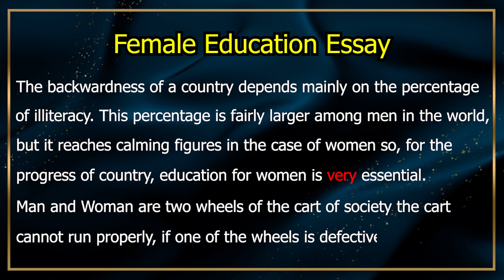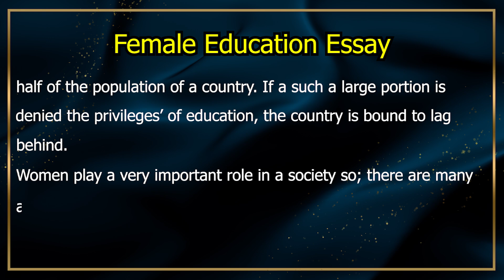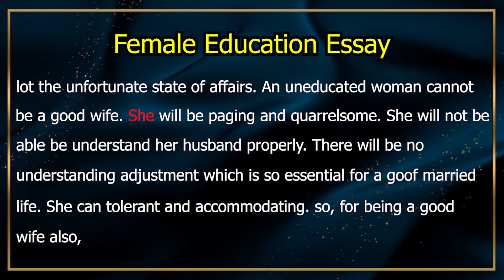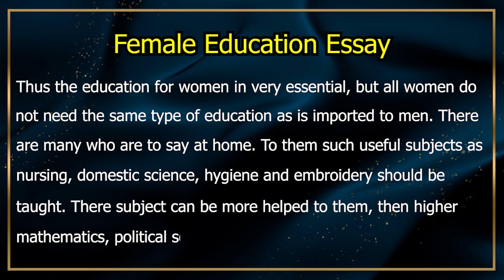Female Education Essay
The backwardness of a country depends mainly on the percentage of illiteracy. This percentage is fairly larger among men in the world, but it reaches calming figures in the case of women so, for the progress of country, education for women is very essential.